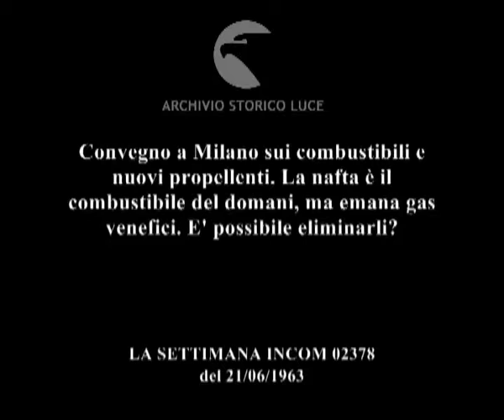Nafta pulita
Convegno a Milano sui combustibili e nuovi propellenti. La nafta è il combustibile del domani, ma emana gas venefici. E' possibile eliminarli?
   Descrizione sequenze:un oratore parla in tribuna ; i convenuti in sala ascoltano con apparecchi di traduzione ; tecnici lavorano ad apparecchiature ; eseguono e controllano misurazioni ; tecnico donna manipola provette ; il professor Padovani viene intervistato nel laboratorio ; un autobus a Milano ; camion lungo la strada ;